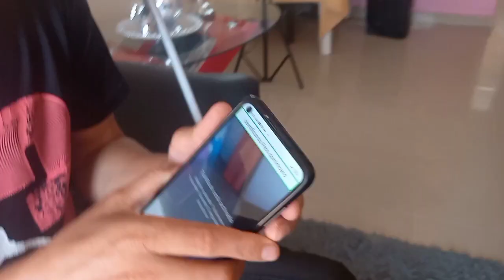LA VIDA DE UN DISCAPACITADO EMPRENDEDOR BENDICIONES 😎🤓